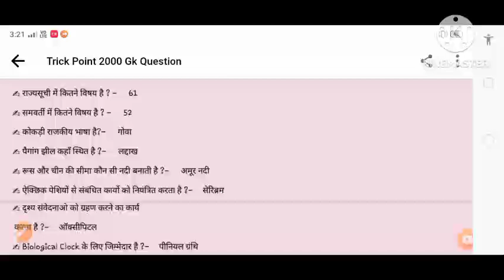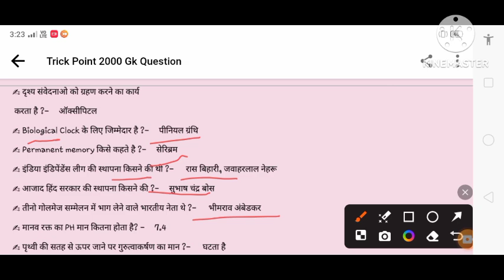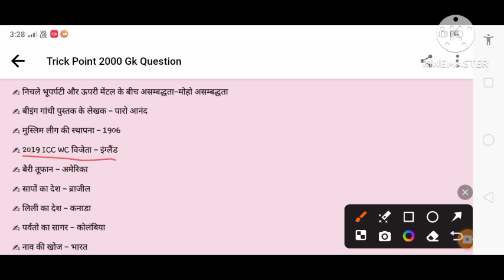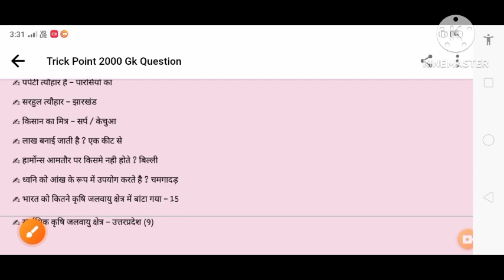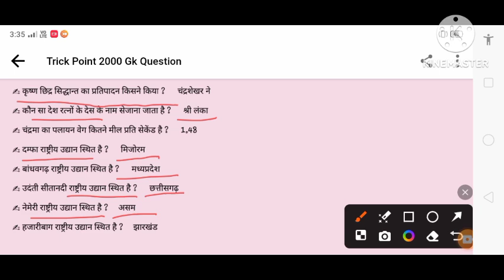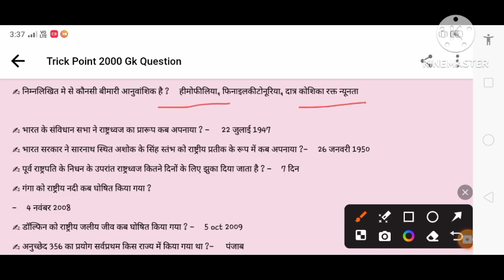Ssc mts me puchte ja rahe Important questions 2024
ssc mts 2024,ssc mts classes 2024,ssc mts gk gs classes 2024